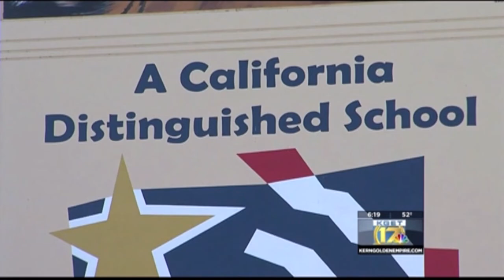KGET: Attorney Neil Gehlawat, father donate $100,000 to Delano high schools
The Delano Joint Union High School District has received a $100,000 donation from a Bakersfield family to help provide after-school and weekend tutoring for high school students, mentors for nearby elementary students, scholarships, and a summer bridge program to help incoming high-schoolers succeed. The donation was made by Delano Dr. Dilbagh Gehlawat and son Neil Gehlawat, an attorney at Bakersfield law firm Chain | Cohn | Stiles.

(Courtesy of KGET-17, February 5, 2016)

CHAIN | COHN | STILES is Kern County’s leading accident, injury and workers’ compensation law firm, recognized in the prestigious U.S. News & World Report’s “Best Law Firms” rankings, and selected year after year in the “Best Law Firm” category in The Bakersfield Californian’s Readers’ Choice Poll. Our attorneys have represented clients from throughout the Central Valley since 1934. We concentrate our efforts on protecting the rights of individuals seriously injured due to the negligent, reckless or intentional conduct of another. At Chain | Cohn | Stiles, we pride ourselves on having the reputation and resources necessary to overcome the most difficult challenges while achieving the best results for clients.